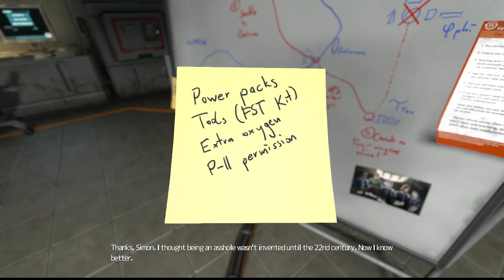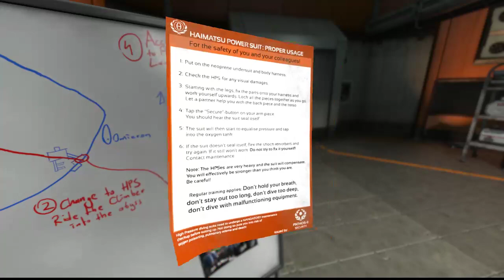SOMA [Part 3] (2/2)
The stream's been split, so it's cut in two weird places. Sorry!